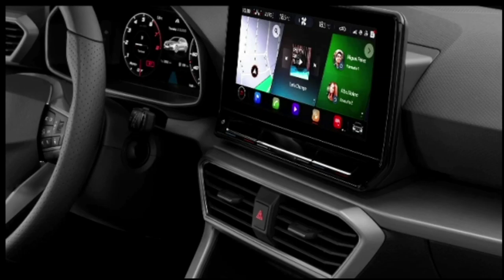2021 seat leon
2021 seat leon